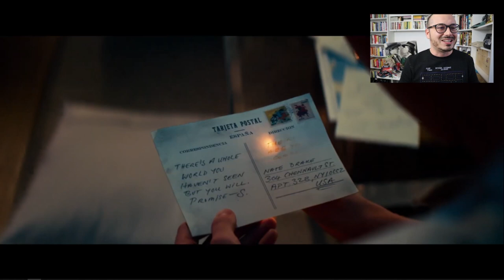Uncharted Film Trailer italiano, Analisi e commento tra citazioni e easter egg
Tom Holland è Nathan Drake in UNCHARTED, finalmente il primo trailer del film tratto dalla saga di videogiochi amati su Playstation. Commentiamo le immagini e cerchiamo di capire qualcosa in più.